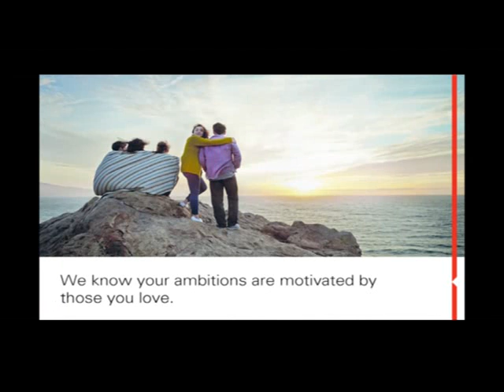Newsfirst Thondaman's politics is to establish bars all over estates - says Anura Kumara